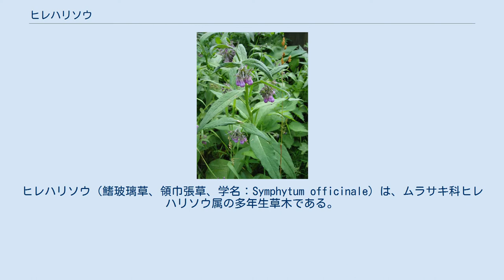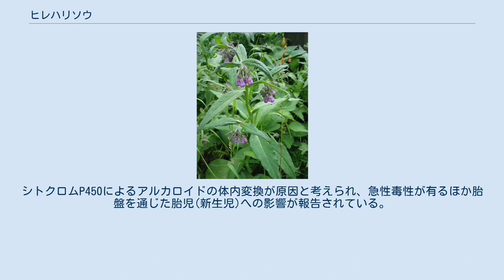ヒレハリソウ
ヒレハリソウ（鰭玻璃草、領巾張草、学名：Symphytum officinale）は、ムラサキ科ヒレハリソウ属の多年生草木である。
別名は、英名のコンフリー (Comfrey) で知られている。
 コンフリーの名前でよく知られていて、庭木や鉢植えでよく見かける多年草で、夏に垂れ下がって咲く淡紅色の花から、玻璃草（はりくさ）と呼ばれ、下葉に魚のヒレのようなものがあることが、和名の由来になっている。
中国植物名（漢名）は、西門肺草（せいもんはいそう）。
 ヨーロッパから西アジア（コーカサス地方）、シベリア西部の地域の原産といわれている。
日本ではヨーロッパ原産の帰化植物として、広く栽培されたり、野生化して道ばたなどでも見かける。
草丈は30 - 90センチメートル (cm) になる。
全体に白い短粗毛が生えていて、茎に翼がある。
葉は卵形披針状で、下部の葉は大きくて葉柄があるが、上葉には葉柄はなくなって、茎に流れて翼となる。
 初夏の6 - 8月ころ、枝先に淡青色から淡紅色（まれに白色）の釣り鐘形の花を垂れ下げる。
花は短い花柄で下向きについて、花冠は筒状、先の半分は釣鐘状にふくれ先端が5裂する。
 茎に翼がないオオハリソウとの雑種ロシアコンフリーが多くなっていて、茎の翼の幅が狭く、次の葉の付け根まで達しないことや、花筒の先端部分がヒレハリソウより大きく鐘状にふくらんでいることで見分けられる。
 ヨーロッパでは、古くから根や葉を抗炎症薬や骨折を治すのに伝統的に用いていた。
 サラセンズ・ルートという名前で昔から知られ、イギリスには十字軍遠征から戻った兵士が伝えたと言われている。
接骨剤としてもちいるため、中世ヨーロッパでは農家などに大きく広まった。
 日本へは観賞用として明治時代に導入され、家畜の飼料や食用として利用された。
昭和40年代に健康食品として一時期大ブームとなり、植えられたものが一部野生化した。
日本では、葉を天ぷらなどにして食べることが多かった。
また、胃潰瘍や大腸炎などの病気に、コンフリーの錠剤やハーブティーを飲むことがあったが、大量に服用すると肝臓を傷めるという事で現在では行われていない。
 根、根茎などにアルカロイドであるコンソリジン、シンフィトシノグロシンなどと、粘液質、タンニンなどを含んでいる。
タンニンには収斂作用があり、過去には下痢止めに内服されたり、湿疹、かぶれなどの湿布に活用されていた。
生葉には、水分90%と、粗蛋白質約2.4%、粗脂肪約0.2%、ミネラル、ビタミン群のビタミンA、ビタミンB1、ビタミンB2、ビタミンC、ニコチン酸、バントテン酸、ビタミンB6、ビタミンB12などを含み、滋養保険、青汁原料、食用などに広く用いられた。
欧米では根茎を主に外用とし、内用は毒性があるので多用しない。
かつて、日本では葉を強壮食品、根は浴湯料とした。
浴湯料としては、若々しい皮膚にするので、美容効果があるとみなされた。
 民間療法では、下痢止めの生薬として、秋に根や根茎を掘って洗い、日干ししたものをコンソリダ根、またはコンフリーと呼んで、煎じて3回に分服する用法が知られていた。
また、湿疹、かぶれに、煎じ液を用いて冷湿布とした。
滋養保険に生の葉を青汁にしたり、天ぷらやお浸し、和え物などとして調理し、食用にされていた。
 かつては、何にでも効くという触れ込みでで広まっていったが、今では見る影もなくなっている。
薬草は本来、症状や体質によって使い分けていかなければならないものであるが、それを無視した事例であると言える。
 やや湿り気のある土壌を選び、丈夫でどんな環境でも育ちやすいので、野生化している。
繁殖は株分けで行われている。
 厚生労働省は、2004年6月14日、コンフリーを含む食品を摂取して肝障害（肝静脈閉塞性疾患で､主に肝臓の細静脈の非血栓性閉塞による肝硬変又は肝不全及び肝臓癌）を起こす例が海外で多数報告されているとして、摂取を控えるよう注意を呼びかけると共に、2004年6月18日食品としての販売を禁止した。
加熱によって、毒性が軽減されるというデータはない。
 この症状は、ピロリジジンアルカロイドのエチミジン(echimidine)とシンフィチン(Symphytine)によって引き起こされる。
最も濃度が高いのは根である。
シトクロムP450によるアルカロイドの体内変換が原因と考えられ、急性毒性が有るほか胎盤を通じた胎児(新生児)への影響が報告されている。